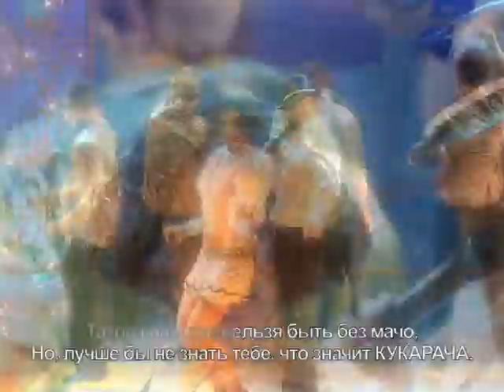Кукарача - Russian Cucaracha (LOL)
Ля Кукарача, Новый год 2009
Viva Mixico, Cuba, Brazil, Venezuela, Nicaragua y Pais del Fuego tambien! Viva America Latina!
Timur Rodriges, Viktorija Dajneko Kukaracha